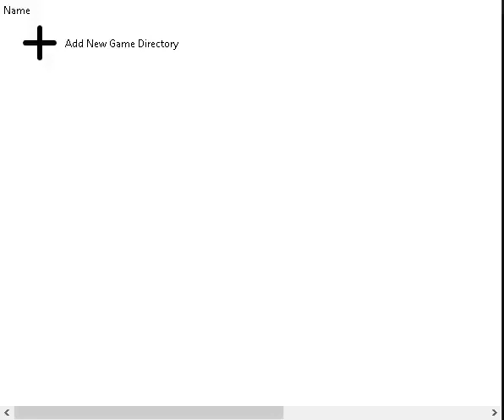Pokemon Chou Fushigi no Dungeon(3DS)(J)(HR) - Intro(Take 5)(12-26-21)